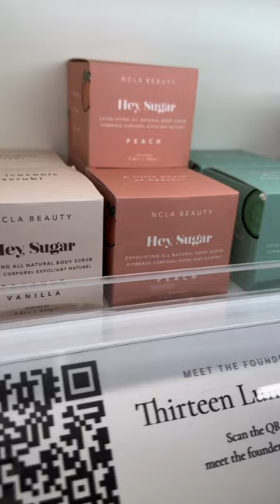thirteen lune in 600 JCPenney stores by Spring ☀️